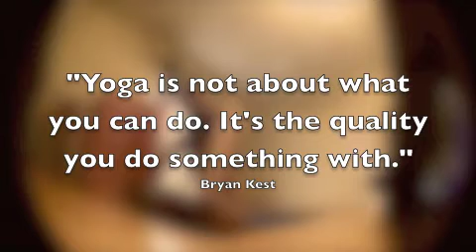yoga practice with insanely smooth vinyasa transitions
vinyasa: surya namaskar B (sun salutation B), bakasana (crow pose), ardha baddha padma paschimottanasana (half bound lotus forward bend), triangmukhaikapada paschimottanasana (one foot 3 limbs forward bend), adho mukha vrkshasana (handstand), bhijapidasana (arm pressure pose), padmasana (lotus).